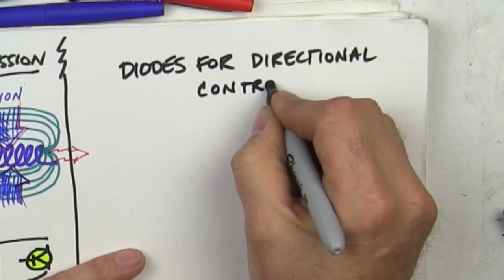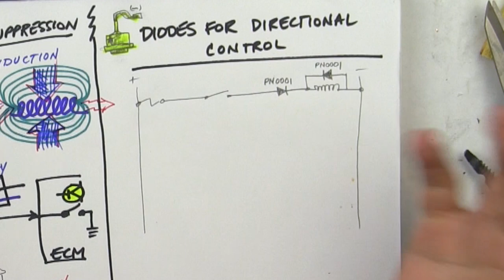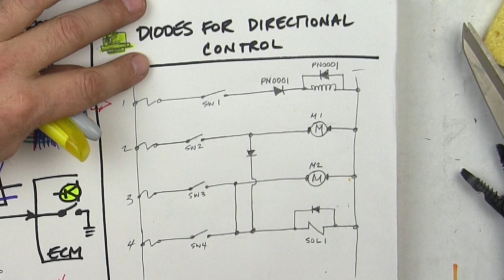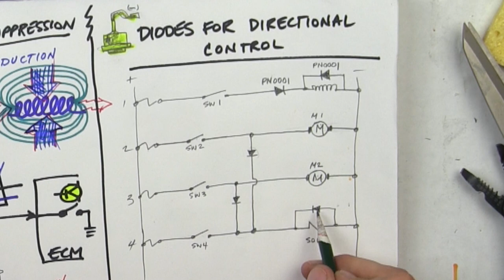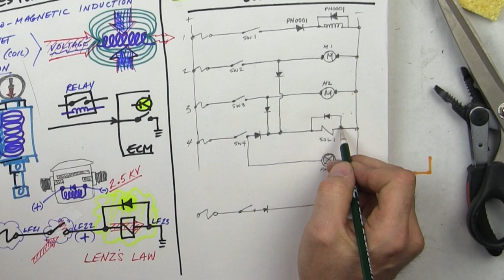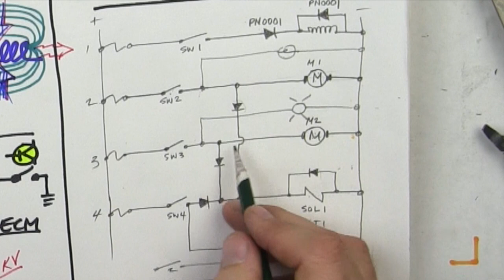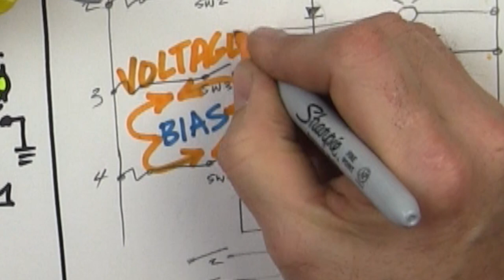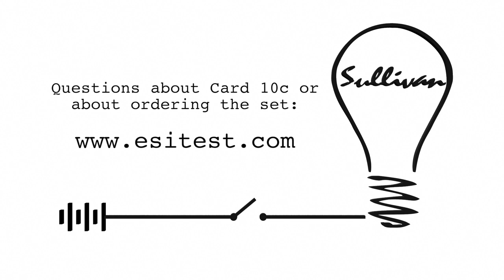CARD 10C - DIRECTIONAL DIODES - Hands-On-Line Electrical Training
DIRECTIONAL DIODES